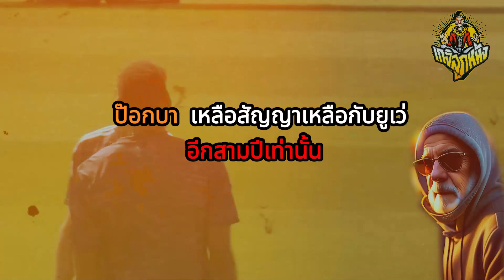ตรวจพบ.. จบเลย ค่าเหนื่อย 8 ล้าน เหลือ 8 หมื่น ..พอล ป๊อกบา - เกจิลูกหนัง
ก่อนจะออกจากแมนยู ให้สัมภาษณ์แรงในระดับแตกหัก

พอไปยูเวนตุ้ส ก็ไม่ค่อยได้ลง ไปรักษาตัว

มีเรื่องมีราวข่าวเสียหายตลอด บางทีก็ไปรายงานตัวสาย

จนเริ่มมีข่าวว่า ยูเว่ จะยกเลิกสัญญา